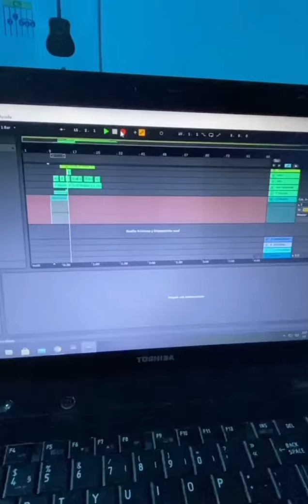Justin Bieber |Holy video (cover)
vídeo de este temazo! Enjoy!!!